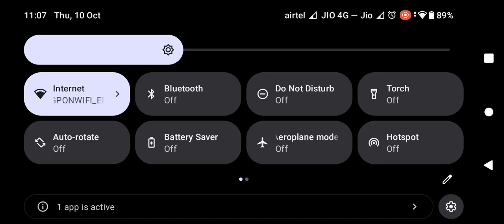Part-48 ##(//*"*//) Free Fire 🔥🔥🔥🔥🔥🔥🔥🔥🔥🔥🔥🔥🔥 Game ##(//*"*//) Clash Squad